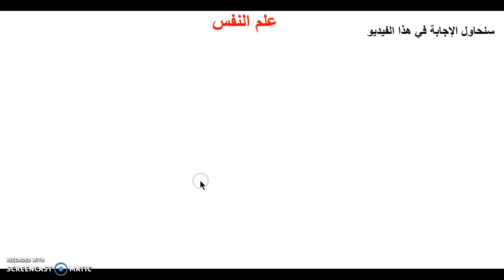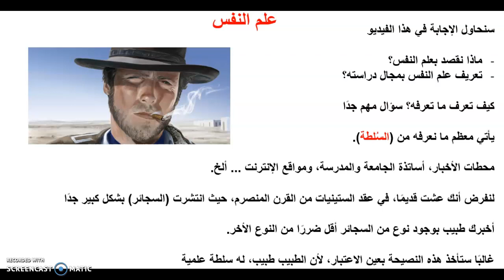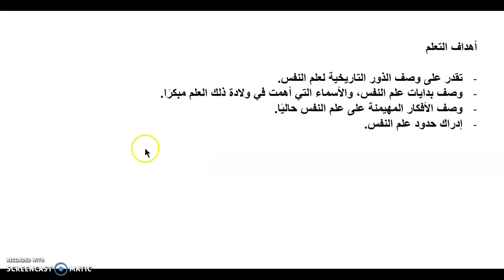علم النفس - ماذا نعني بعلم النفس؟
نُعرف في هذا الفيديو علم النفس، من أين يستقي الإنسان معرفته؟ وكيف يمن بها؟ ما العلوم التي أثرت في علم النفس؟